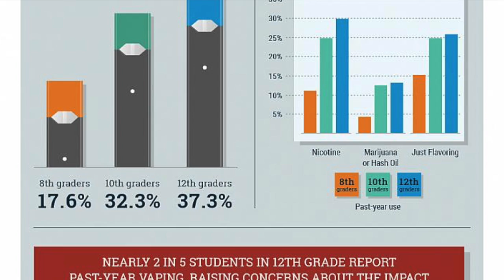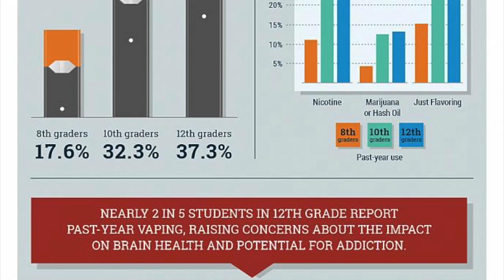Our Youth and Tobacco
This video is about the nation's youth and the use of tobacco products.